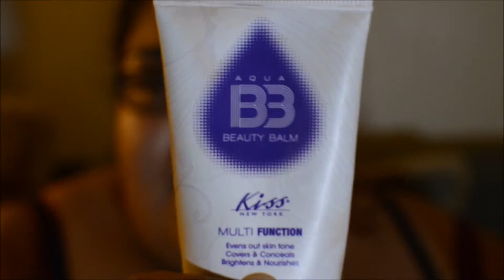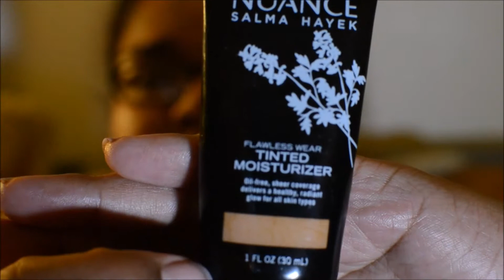Top 5 favorite for 2014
I will come back and add links.